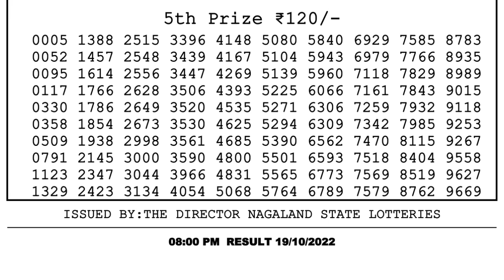🔴Dear Lottery Sambad Live 8pm today 19.10.22 Nagaland State Lottery Result